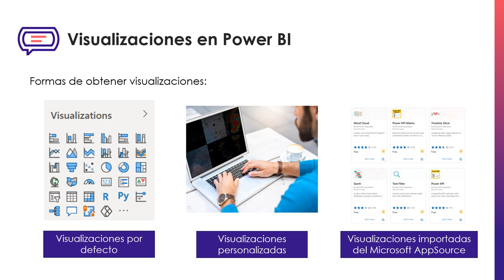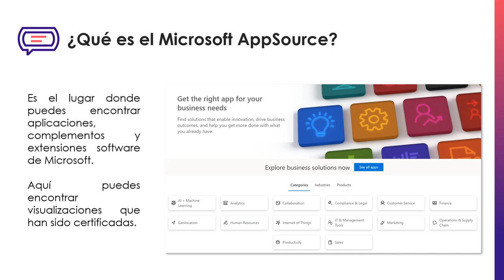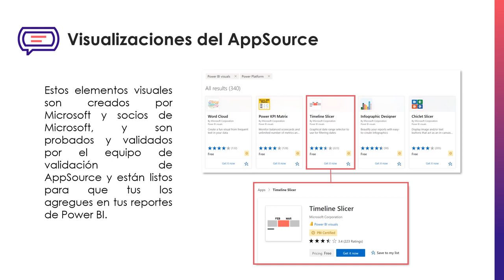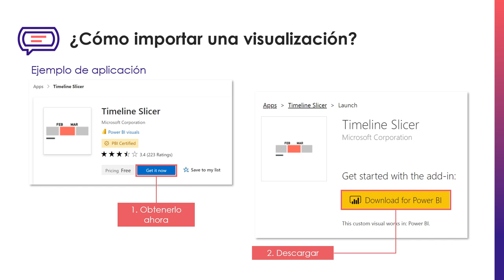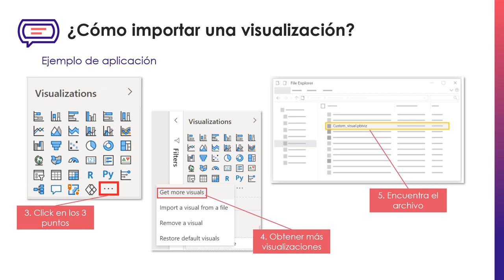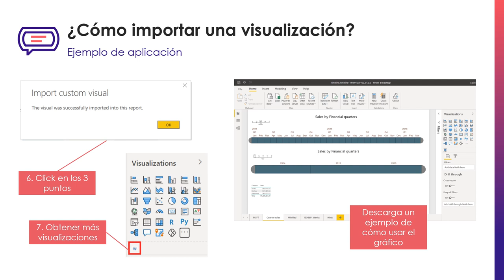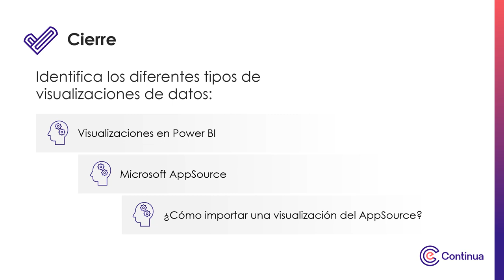Multimedia - Semana 2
Visualización de datos con reportes dinámicos de Power BI